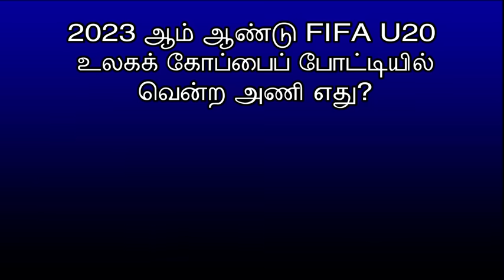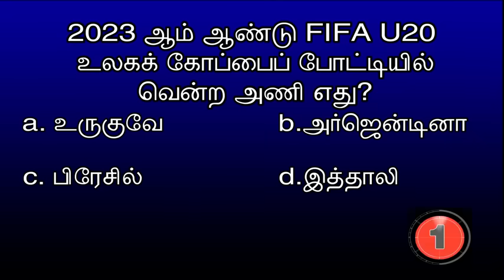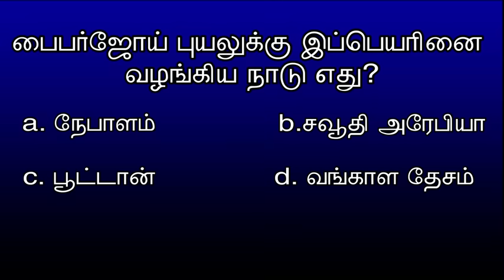quiz Qno:57| 2022 ஆம் ஆண்டில் உலக எண்ணிம பணம் பரிவர்த்தனைகளில் முதலில் பெற்றுள்ள நாடு எது